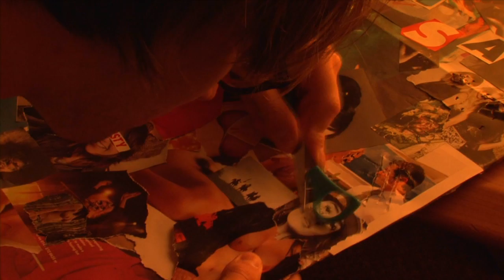TV at Cardonald Promo